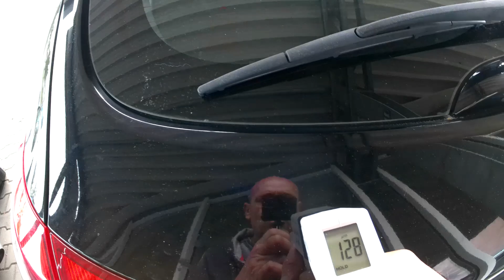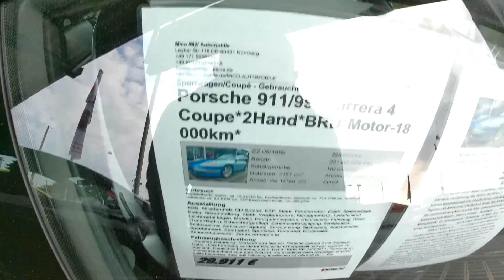Auta Niemcy. Mitsubishi Lancer 1.8 benzyna. 2009 rok, przebieg 164 000. Pisz co myślisz.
Poszedł jak ciepła bułka, nie mam linka. Lajkuj, komentuj, zobacz inne filmy. Pozdro